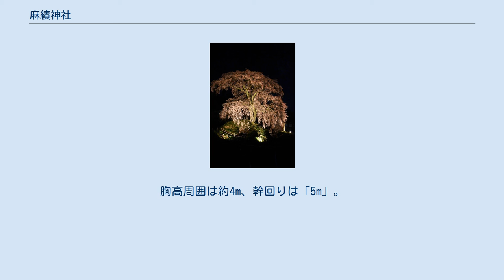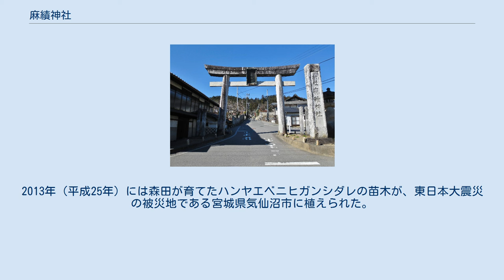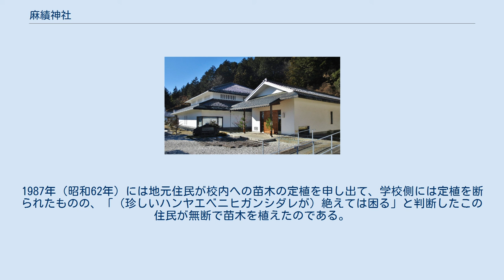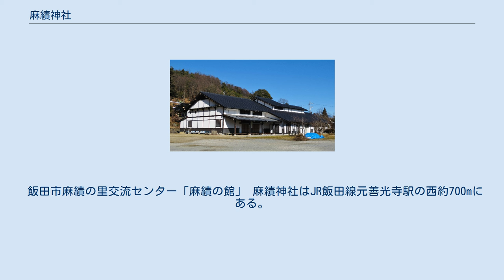麻績神社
麻績神社（おみじんじゃ）は、長野県飯田市座光寺市場2516にある神社。
座光寺地区の産土神であり、約1,400戸が氏子となっている。
 「麻績」（おみ）は「麻を作ることができる豊かな土地」という意味を持つ。
かつては「八幡社」「八幡宮」「大宮諏訪社」などと呼ばれていたが、安政年間（1854年-1859年）には座光寺村の名主であり国学者の北原稲雄が「麻績」という言葉を気に入り、1875年（明治8年）以後に麻績神社と呼ばれるようになった。
明治期に新築した学校を麻績小校（おみしょうこう）と呼ぶようにしたのも北原であるとされる。
境内には北原の石碑が建立されている。
 天正年間（1573年-1593年）よりも前に開創されたと伝えられている。
例祭日に奉納される獅子舞は、文化8年（1811年）が創始とされる。
元旦祭、春祭り、秋祭り、勤労感謝祭と、毎年4回の例祭がある。
4月の春祭りで奉納される獅子舞は、お囃子を奏でる屋台を幌で覆った屋台獅子である。
2011年（平成23年）は3月11日に東日本大震災が起こったため、春祭りが半年後に延期され、10月23日に獅子舞が奉納された。
 1874年（明治7年）に境内に麻績小校が建設される前は、9の境内社の社殿があった。
麻績学校（後の飯田市立座光寺小学校）は110年間にわたって境内にあったが、1984年（昭和59年）には境内から離れて400m北の別地点に移転している。
 長野県道229号市場桜町線から北西に参道が伸びており、県道と参道の交差部に一の鳥居がある。
1887年（明治20年）5月に石材の加工を開始し、1888年（明治21年）2月から4月に建立作業を行った。
石屋は飯田・桜町の今井長作であり、棟梁は北原米太郎である。
この一の鳥居は下伊那郡でもっとも大きく立派な鳥居であるとされ、1960年（昭和35年）には伊那郷土史学会から「伊那一」の標札が与えられた。
 社殿に至る石段の手前には長野県最古の学校校舎である旧座光寺麻績学校校舎（長野県指定文化財）があり、その脇には樹齢約350年の麻績の里 舞台桜（飯田市指定文化財）が植わっている。
参道は社殿近くで二手に分かれており、片方は麻績八幡宮に、もう片方は麻績諏訪社につながっている。
 歴史 小学校校舎時代 1898年に完成した大石垣 1872年（明治5年）6月には元善光寺（如来寺）に筑摩県第32小校が開校した。
1874年（明治7年）4月には麻績神社の境内に現在の「旧座光寺麻績学校校舎」（舞台校舎）を新築し、麻績小校と改称した。
飯田や下伊那では人形芝居や歌舞伎が盛んだったため、学校と舞台という2つの機能を併せ持つ建物を建設したのである。
舞台と学校を折衷した様式を提案したのは、座光寺村出身で岐阜県の役人だった今村真幸である。
 当時の学校校舎は松本の開智学校のような洋風建築が主流だったが、麻績学校は舞台を兼ねたことで純和風建築となり、洋風の要素は認められない。
普段は学校校舎として使用するが、1階は舞台としても使用できるようになっており、舞台として使用する場合は観客が前庭に座って鑑賞した。
ただし、実際に舞台校舎で芝居が上演されたのは1881年（明治14年）の1回だけであり、徐々に学校として使用しやすいように改修されていった。
1889年（明治22年）の町村制の施行により、近世以来の座光寺村が単独で座光寺村となっている。
1956年（昭和31年）には座光寺村が飯田市と合併し、座光寺村立座光寺小学校は飯田市立座光寺小学校に改称した。
 小学校移転後 座光寺小学校は110年間も麻績神社の正面に校地を構えていたが、1984年（昭和59年）には校地を境内から離れた北約400mの場所に移転した。
舞台校舎は現存する長野県最古の学校校舎であり、1985年（昭和60年）には長野県指定有形文化財（長野県宝）に指定された。
1992年（平成4年）には長野県観光選定委員会によって「信州みどころ百選」に選ばれている。
座光寺小学校の施設は舞台校舎など3施設を除いて取り壊され、跡地に座光寺公民館や飯田市役所座光寺支所が建設された。
 竹田扇之助記念国際糸操り人形館 その後、舞台校舎以外のすべての施設が取り壊され、跡地に竹田扇之助記念国際糸操り人形館などが建設された。
竹田扇之助記念国際糸操り人形館は1997年（平成9年）11月4日に着工され、1998年（平成10年）8月に仮オープン、1999年（平成11年）4月に正式...